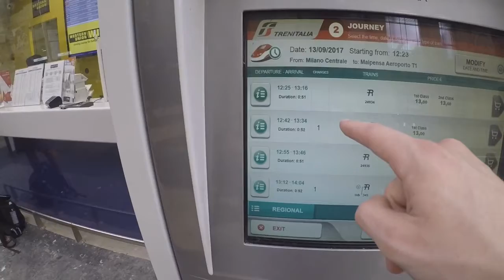Travelling from Milan to NYC VLOG8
Travelling to Italy, Monaco, France, NYC, Vancouver, Banff, Colombia, Ecuador, Peru, Bolivia, Argentina, Chile, Uruguay and Brazil